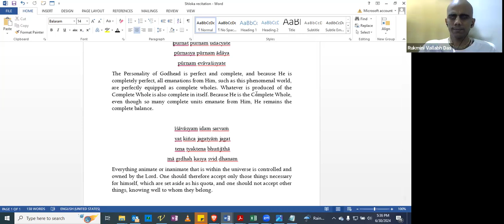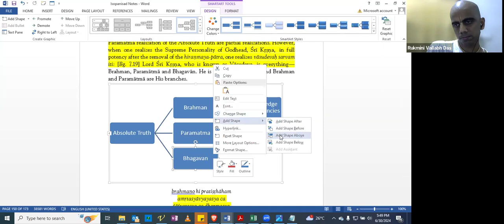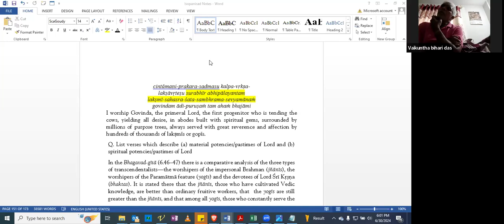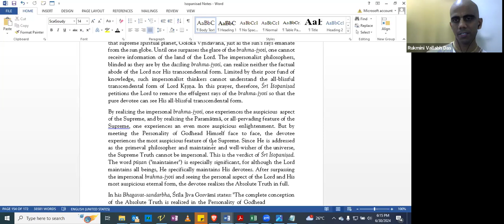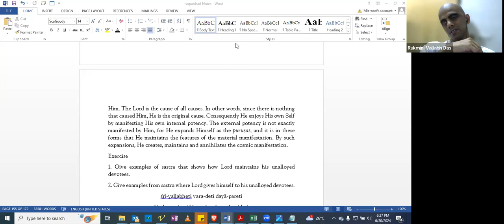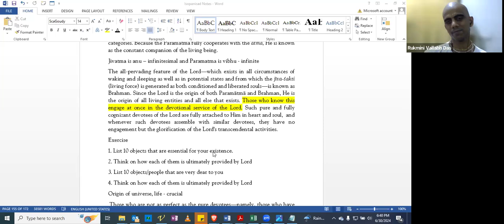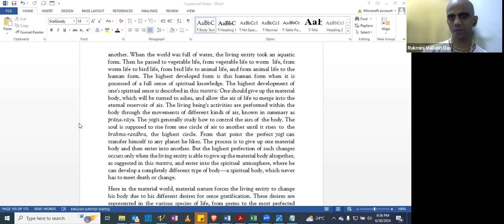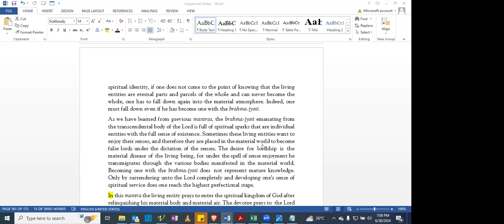Bhakti Shastri_Sri Ishopaishad_Ruvp_30 june 2024